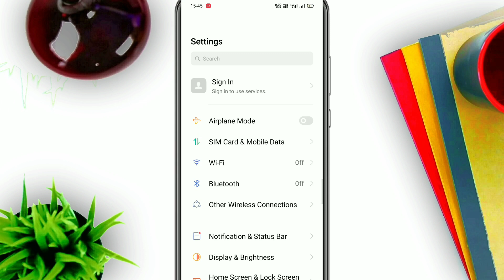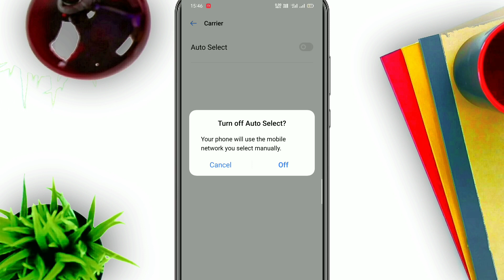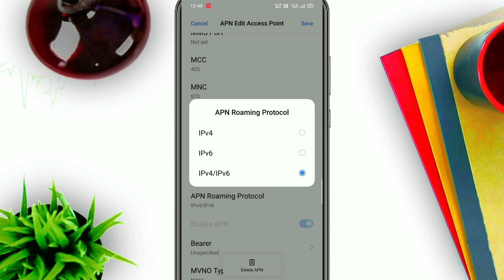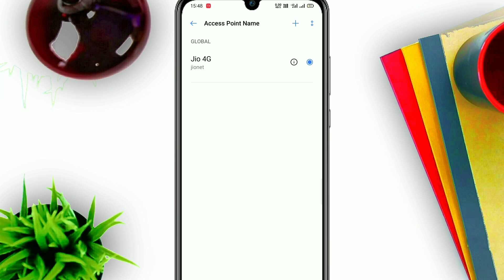Realme high speed internet Setting 2024 | How to increase internet speed in any Realme mobile 2024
Dosto, aaj main aapko is video me batana chahta hu ki agar aapke paas realme ka koi sa bhi mobile hai to aapko apne internet ki speed badhane ke liye usme kin kin settings ko karna chahiye, bahut baar aapko jab internet ki speed se problem hoti hai to usme aapke mobile ki settings ki galti hoti hai, lekin is video ko dekhne ke baad aapki ye problem dur ho jayegi...

👉🏻Watch Interested Videos

Sirf 2% Battery Kam Hua 30 Minutes Pubg Khel ke | Secret Trick MIUI 11 Features | Pubg Battery Drain

How To Enable Pubg 120 FPS Ultra HD Graphics in Any Phone | Pubg Ultra HD Mobile | MIUI 11 Features

How To Enable Ultra Battery Saver in MIUI 11 | Ultra Battery Saving in MIUI 11 | MIUI 11 Features

How To Enable Focus Mode on Any Xiaomi MIUI 11 & Realme ColorOS 7 | Focus Mode On Xiaomi & Realme

200% Fix High Ping Problem In PUBG Mobile | Mic | Game Sound | Ping | How to Fix PUBG Ping Lockdown

200% Fix High Ping Problem In PUBG Mobile | How to Solve Lag Problem in PUBG Mobile 2020

👉🏻My Gear :-👇
My Tripod For Mobile

My Tripod For Mobile & DSLR -

My Gimbel Tripod

My Mic

My Earphone

My Powerbank

My Pen Drive

My Memory Card

My Headphone

My Green Screen

My Ring Light

My Smart Watch

My Laptop

My SmartPhone 1

My SamrtPhone 2

👉ABOUT MY SELF:
➡NAME:Deepak Kumar
➡HOBBY:Gaming & Cricket
➡CITY:New Delhi/INDIA

 👥Please 👥🙏